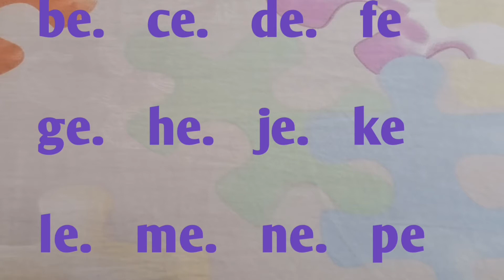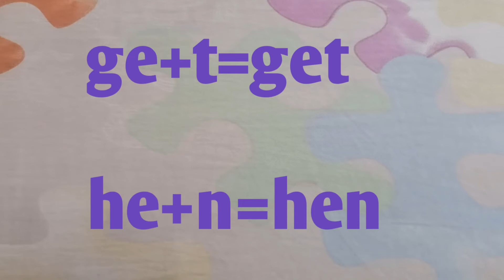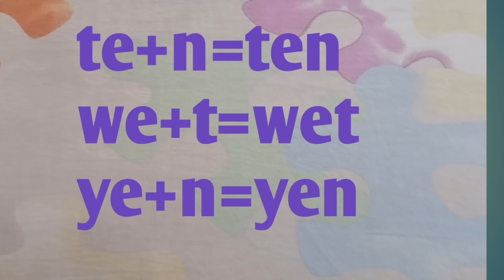Part -4- Three Letter Blends || Vowel "E" Short Sound || Reading Practice with CVC Words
CVC Words. Reading practice with short 'e' vowel. Teach like this, children will learn to read within a week.